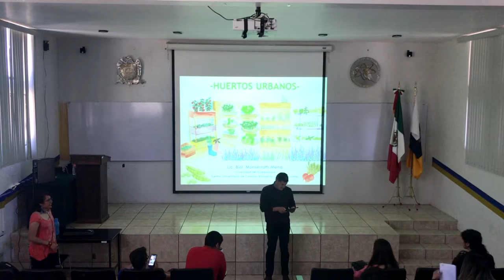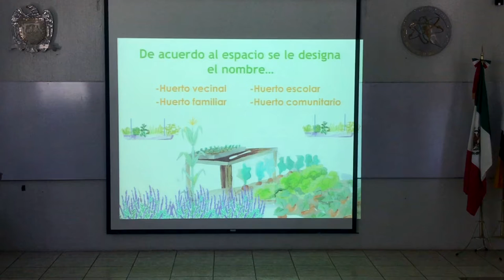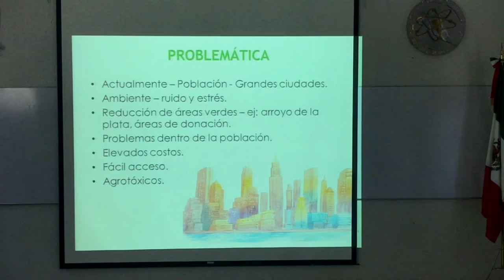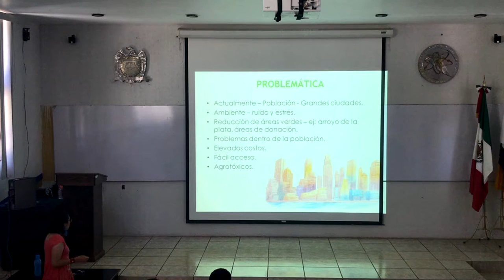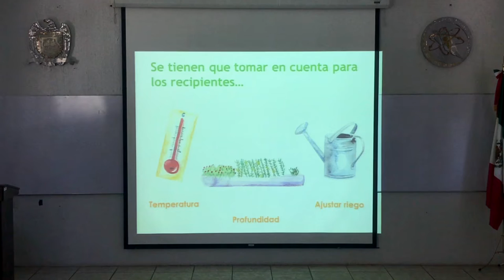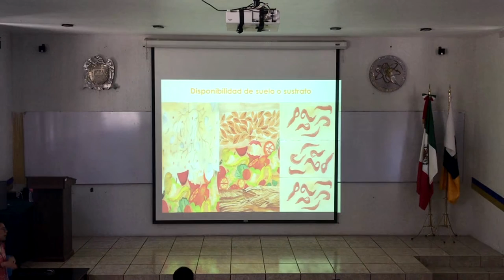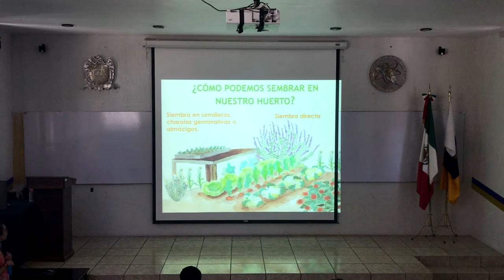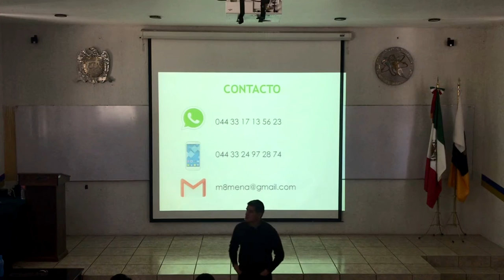Doceavo seminario:"Huertos urbanos"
Impartido por: la licenciada bióloga Monserrath Mena Preciado